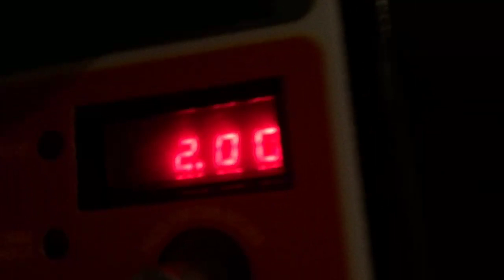Hi didn’t seek